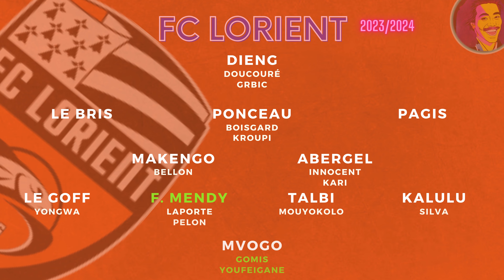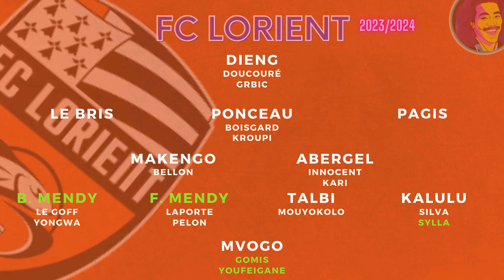On juge le mercato : FC Lorient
quels sont les joueurs qui sont arrivés et partis lors de ce mercato d'été au @FCLorientOfficiel et que s'est-il passé plus globalement ?

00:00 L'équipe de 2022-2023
00:25 Les départs
03:25 Les arrivées
06:05 L'équipe finale